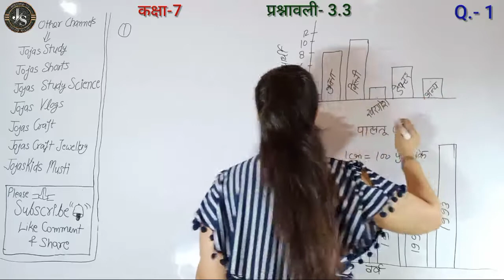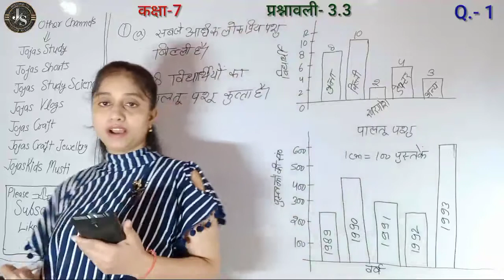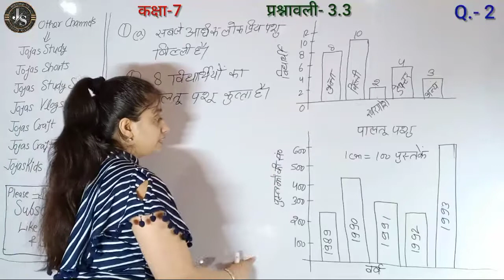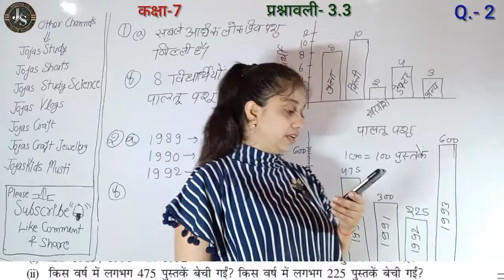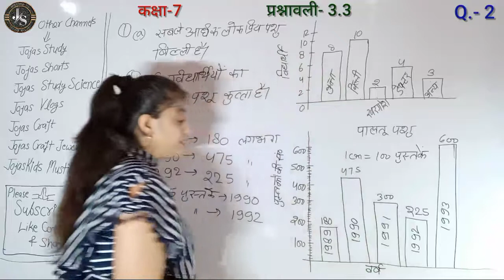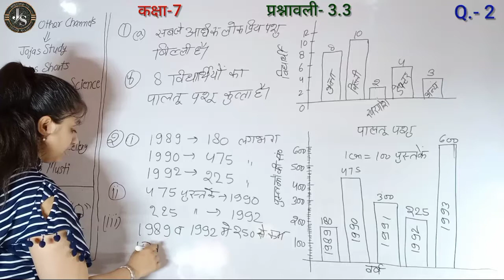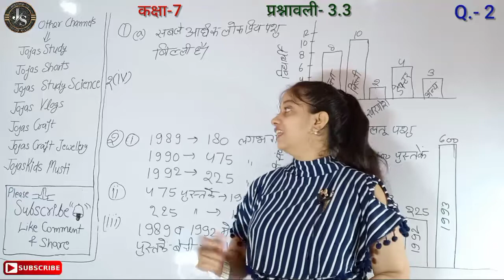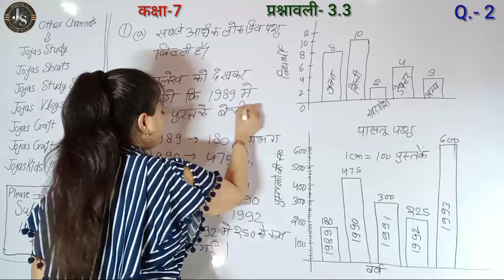Q1 Q2 Ex 3.3 Class 7 | Class 7 Maths Chapter 3 Hindi Medium | Class 7 Math 3.3 | Jojas Study | Jyoti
Q1 Q2 Ex 3.3 Class 7 | Class 7 Maths Chapter 3 Hindi Medium | Class 7 Maths 3.3 | Jojas Study | Jyoti

hello.
1- Polytechnic (BTE)
2- B-Tech(UPTU)
3- Deled(BTC)

thanks...

1) NCERT maths class 7 chapter 3
2) 7 class math chapter 3
3) class 7 maths ex 3.3 in hindi by Jyoti Gupta
4) Class 7 maths ex 3.3
5) 7th class maths chapter 3
6) ex 3.3 class 7 maths ncert
7) 7 maths exercise 3.3
8) chapter 3 exercise 3.3 class 7 by Jyoti Gupta
9) class 7 maths chapter 3.3 hindi medium
10) class 7 maths exercise 3.3 question number 1 2 in Hindi medium
11) class 7 maths ch 3 ex 3.3 q1 q2
12) Class vii maths ex 3.3 q1 q2